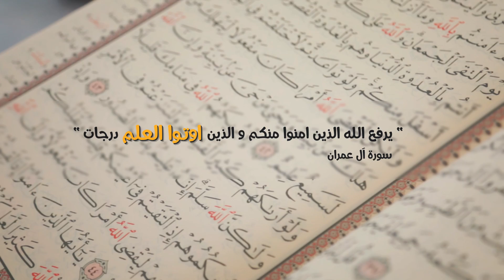الإعجاز في تحديد أوقات الصلاة (٢) د. زغلول النجار